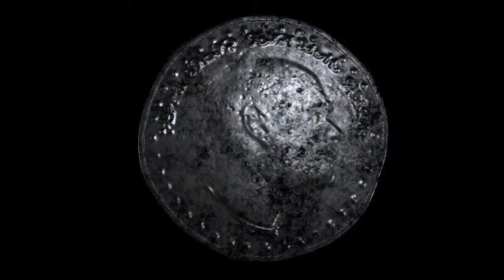Renders and 3D concepts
Some of my renders and 3D concept sets